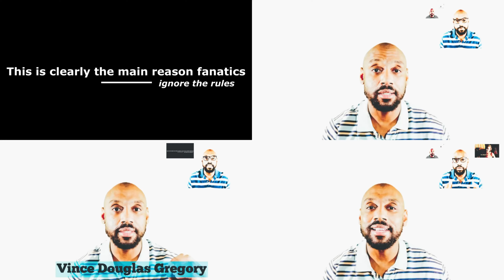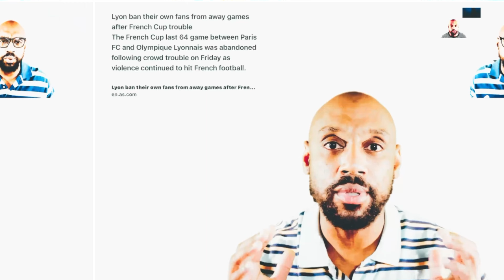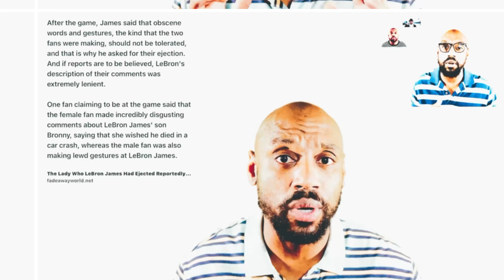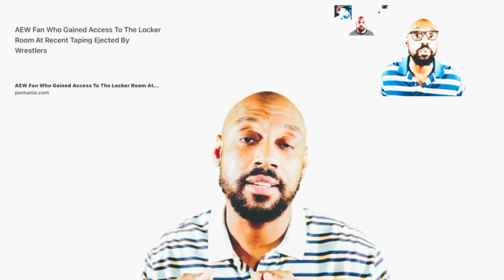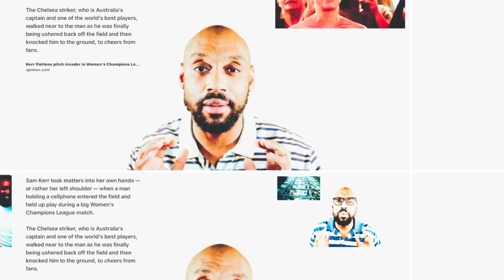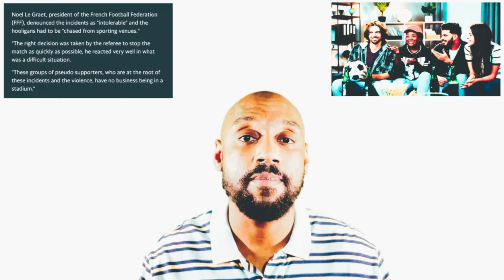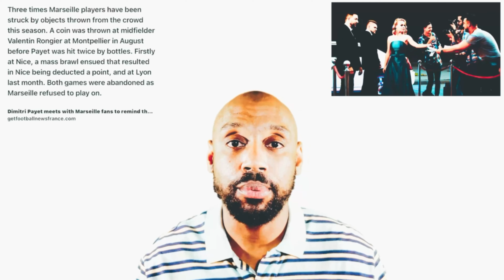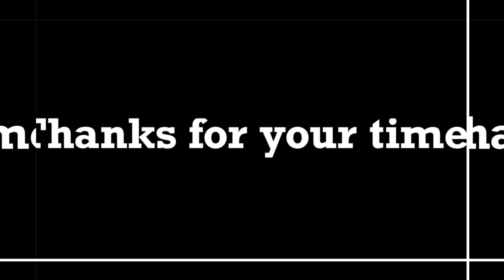HIGHLIGHTS of This is clearly the main reason fanatics ignore the rules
Look it is clearly a problem some fanatics are crossing the imaginary line that protects everyone. It takes admitting the truth before any progress to be made.

Available on your favorite Podcasts as well.